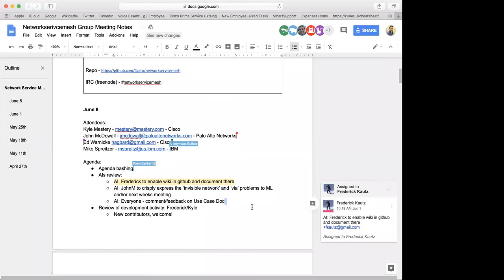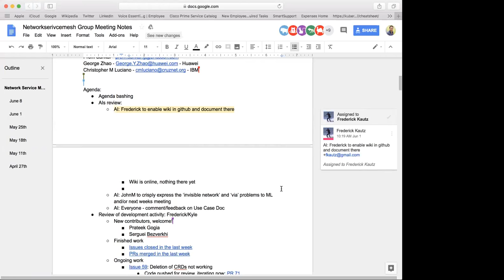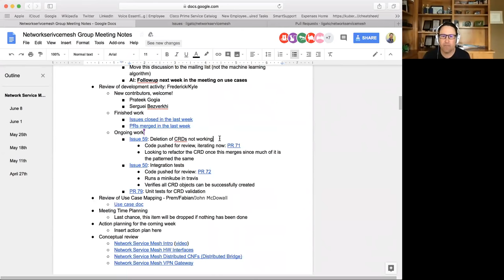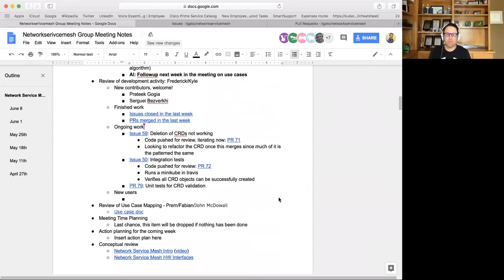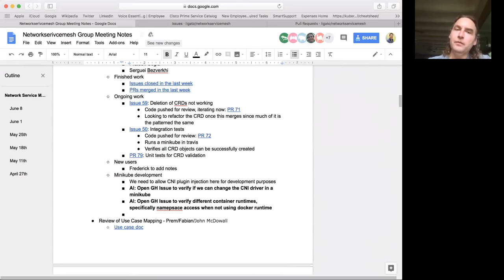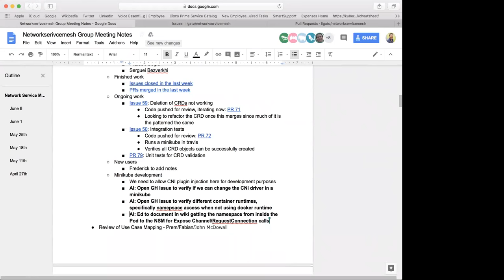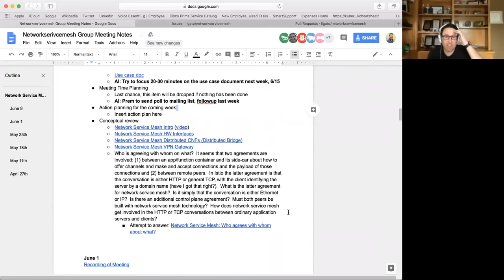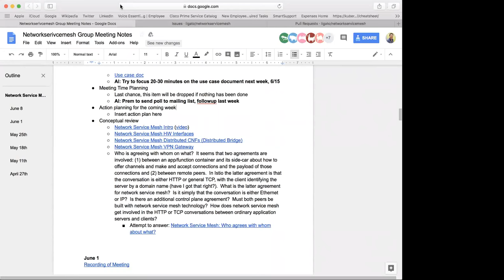Network Service Mesh WG - 2018-06-08